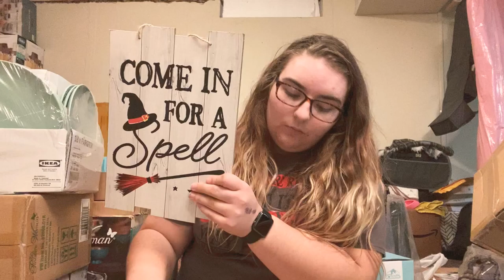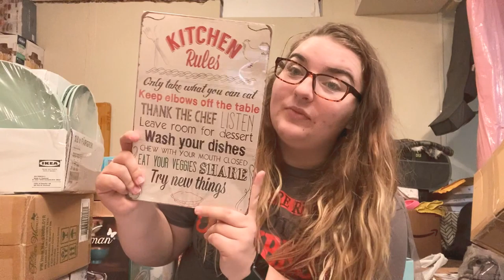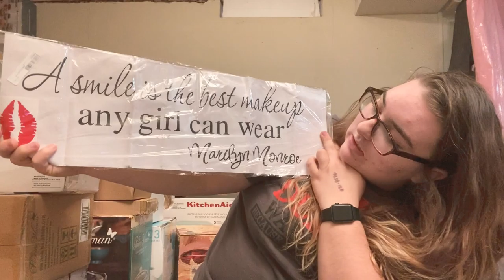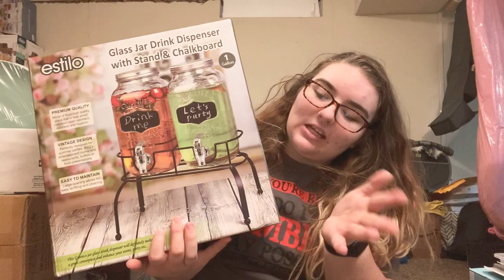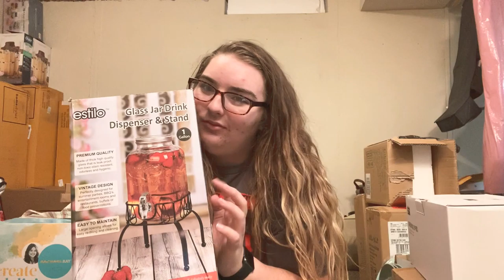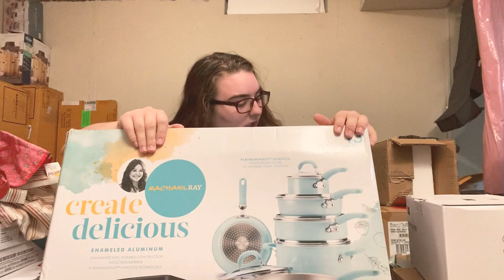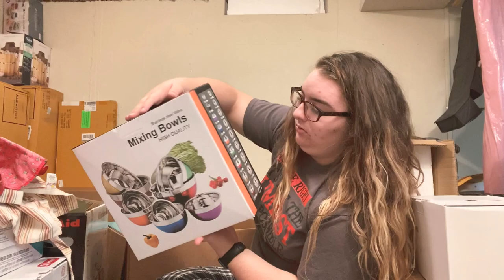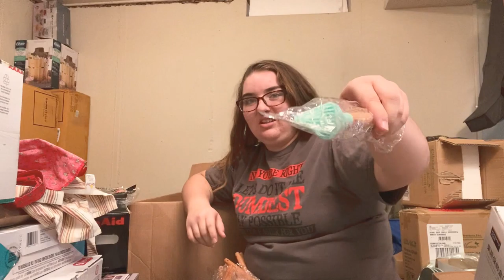Future House Haul 2020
Hey guys it’s been awhile this will be part one and part two will be in the way future probably lol. I still have about a year until I do move out and this is what I have bought in the past year☺️ thank for watching especially if you stayed for the whole video😂 I hope you have a great day!